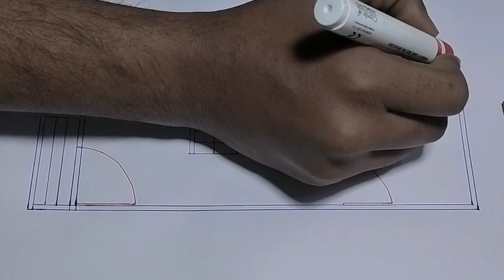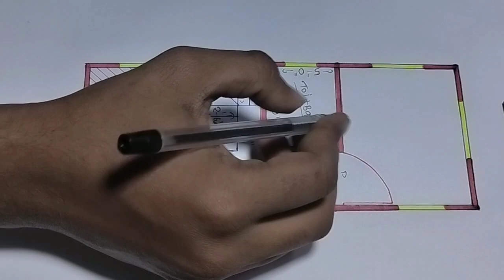1 बैडरूम घर का नक्शा ll 8x25 house plan design ll 200 sqft makan ka drawing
1 बैडरूम घर का नक्शा
8x25 house plan design
200 sqft makan ka drawing

✓आपके सपने जैसा बनाया जाएगा प्लान